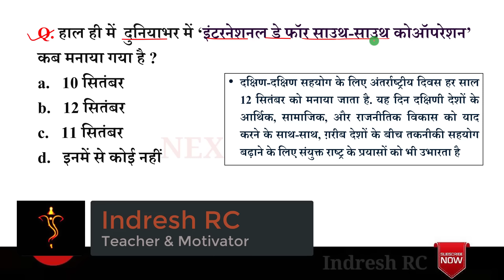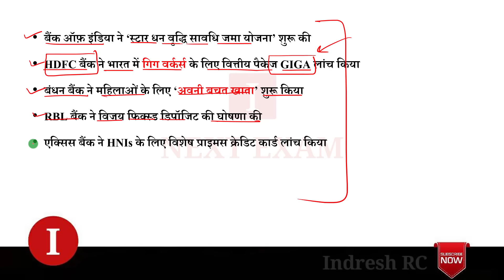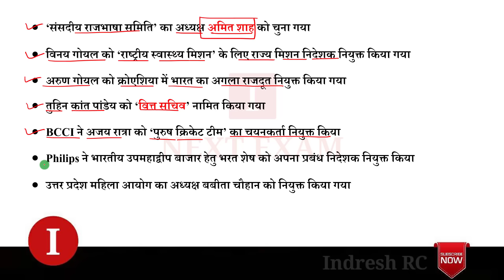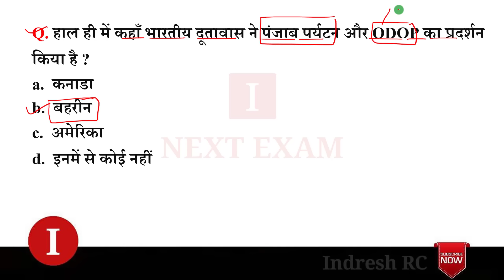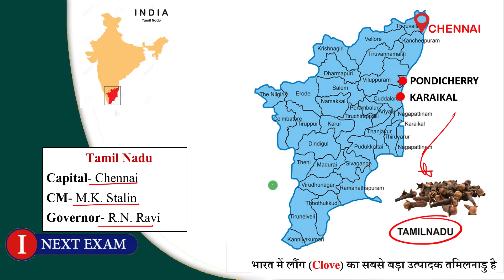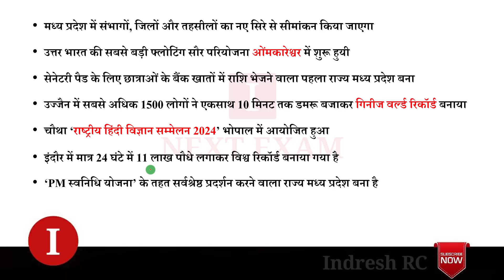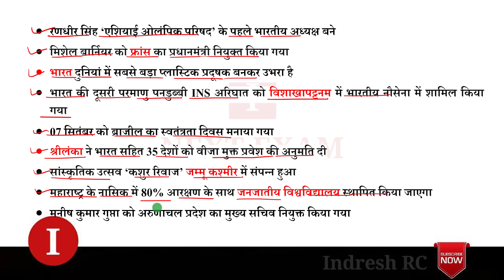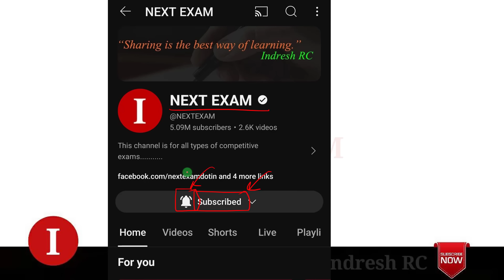Next Dose2377 | 13 September 2024 Current Affairs | Daily Current Affairs | Current Affairs in Hindi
13 September 2024 Current Affairs.

NEXT EXAM
nextexam